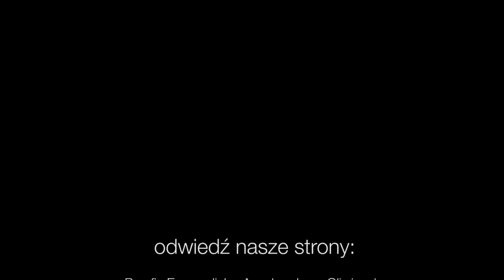Codziennik biblijny, Słowo na dzień 21 maja 2022 r.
ks. Wojciech Froehlich, Parafia Ewangelicko-Augsburska w Słupsku
Rozważanie biblijne na Słowo dnia:

Kto miłuje pieniądze, pieniędzmi się nie nasyci, a kto miłuje bogactwo, zysków mieć nie będzie.
Księga Kaznodziei 5,9

Jeżeli zatem mamy wyżywienie i odzież, poprzestawajmy na tym. A ci, którzy chcą być bogaci, wpadają w pokuszenie i w sidła, i w liczne bezsensowne i szkodliwe pożądliwości.
Pierwszy List do Tymoteusza 6,8-9
Codziennie o 7 rano spotkanie z Biblią.